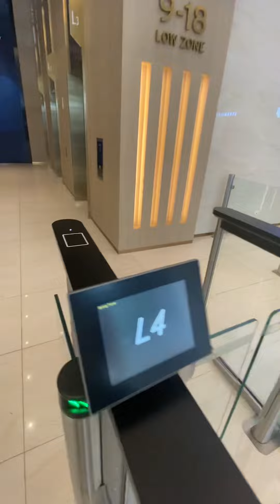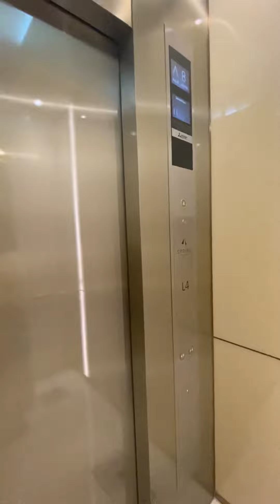Wework in Bangkok 방문하기